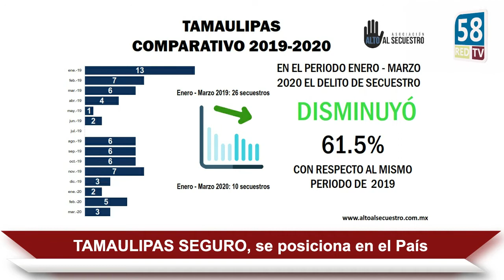TAMAULIPAS SEGURO, se posiciona en el País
🚨📰🗞 TAMAULIPAS SEGURO, se posiciona en el País / Difamación, calumnia o atentar contra el honor, no es delito / Suspenderán servicio de transporte público / Sanitizan instalaciones de la Hacienda del Abuelito / Mantendrán los filtros Sanitarios en Madero
😷 🏠 QuédateEnCasa con LAREDALTAMIRA